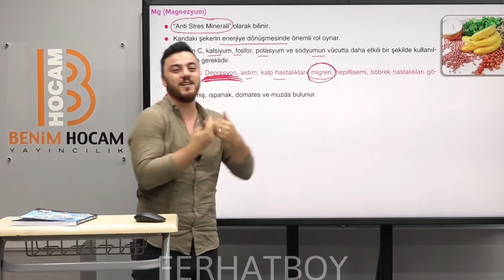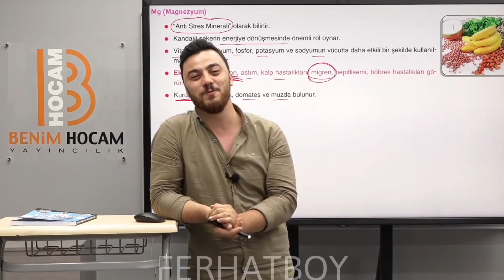ANNE VE BABANIN SİNİRLİLİK HALİ; (edinilebilecek en iyi tavsiyelerden)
Hayatta edinilebilecek en iyi tavsiyelerden cidden, sağ olun hocam. Unutmuyoruz, kuru yemiş artı muz. 😂😄

Görkem Hocam bu sene şov üstüne şov yapıyor VALLAHA. Anlattığı hikayeler, derste verdiği genel kültürler of of mütüşşş. Hani şakasına hep deriz ya kimyanın babası kim diye, cidden ne kadar şakada olsa kimyanın babası deyince hep aklıma siz geleceksiniz Görkem Hocam. 😂 Yüce Rabbim ebediyen razı olsun sizden, iyi ki varsınız.. Evet gençler, Görkem Hocam'ın ders videolarına ulaşmak istiyorsanız link bırakıyorum: